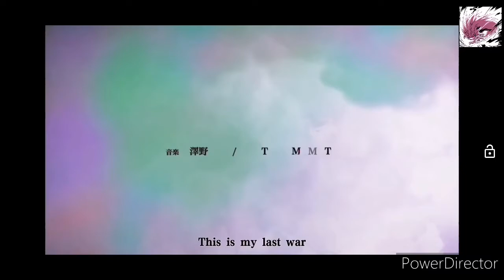进击的巨人 第四季 开头曲（果然有MAPPA味爆好听！！！）